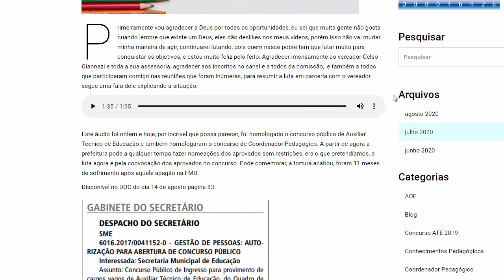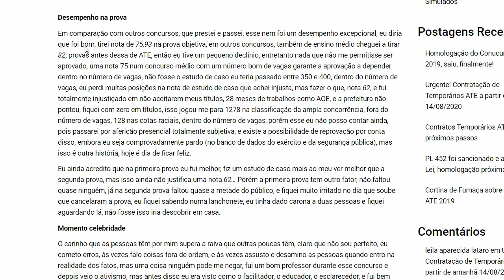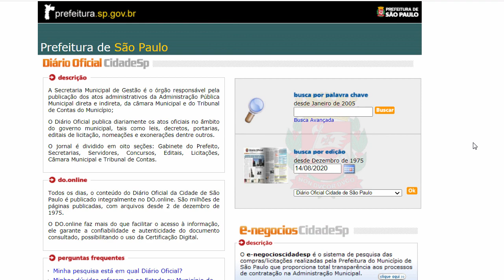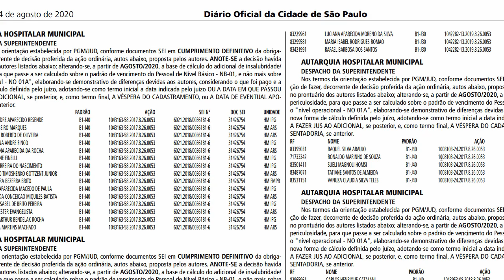ATE 2019 - A HOMOLOGAÇÃO SAIU!